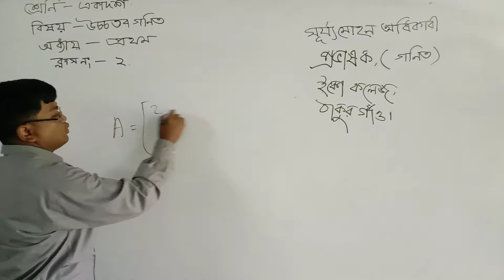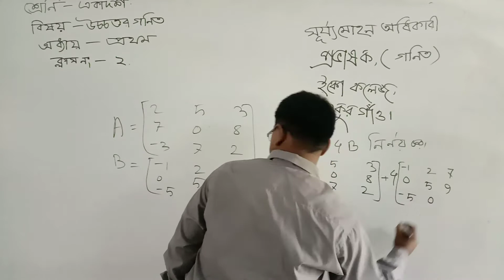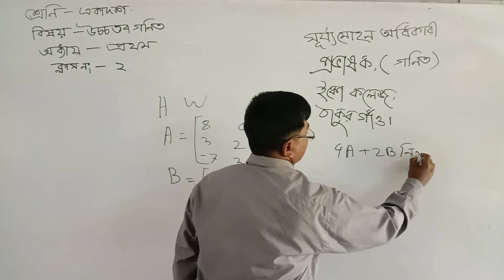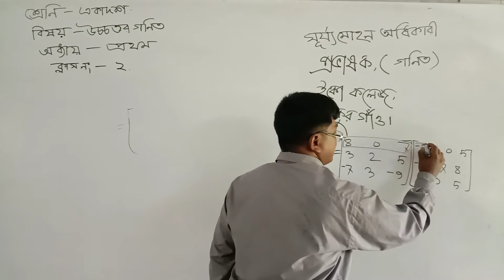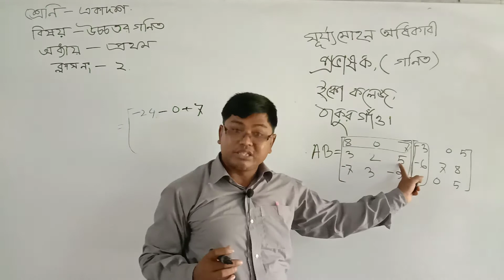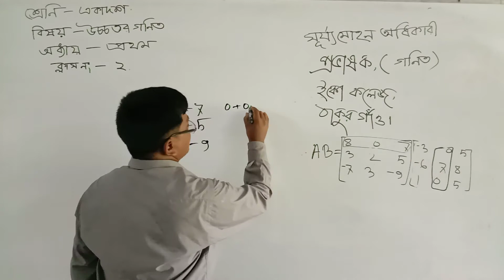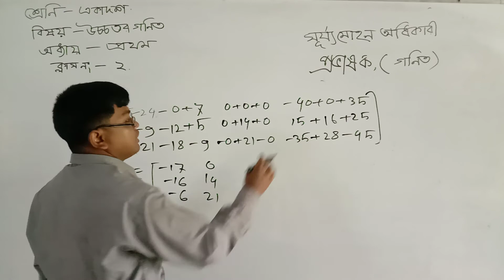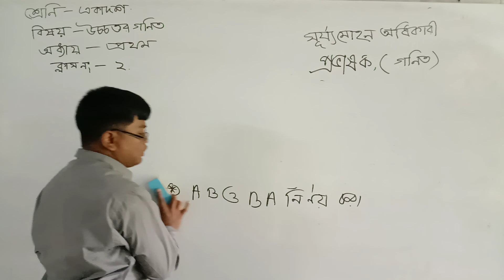উচ্চতর গণিত শ্রেণিঃ একাদশ